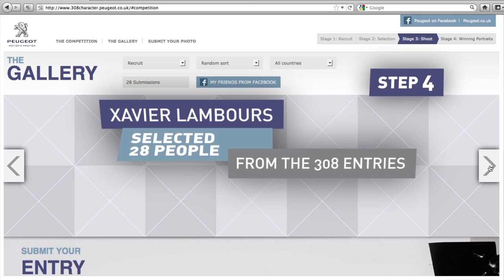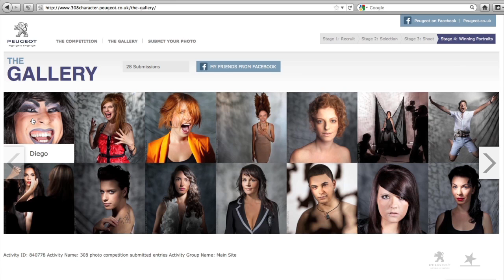Peugeot_308_edit_03.mov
Case study movie for the new Peugeot 308 digital advertising campaign